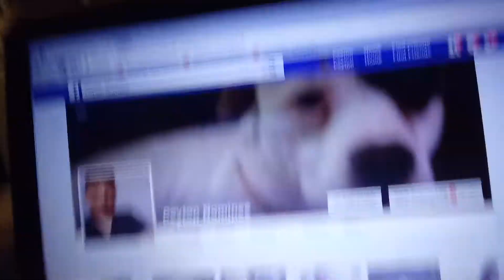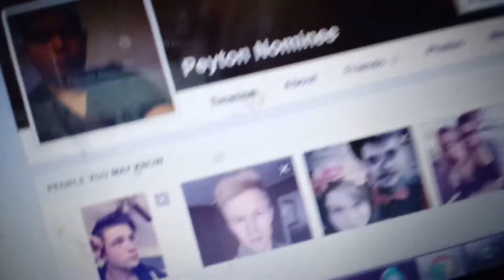Travis aka Peyton at Grandma's House